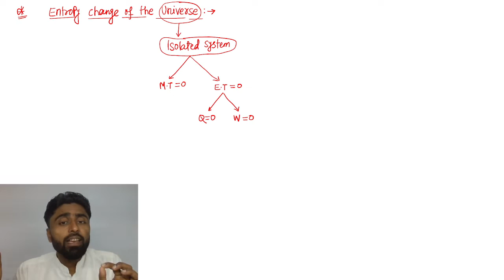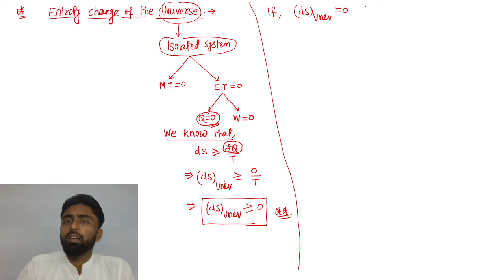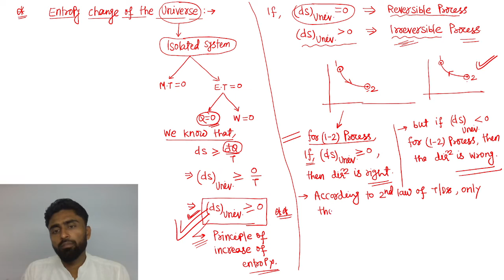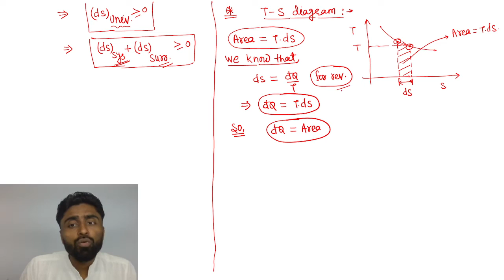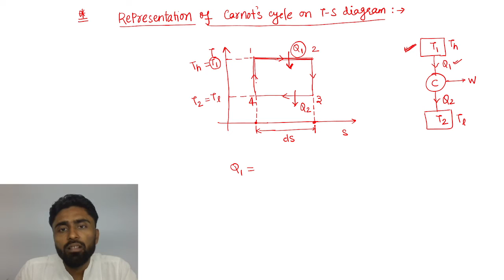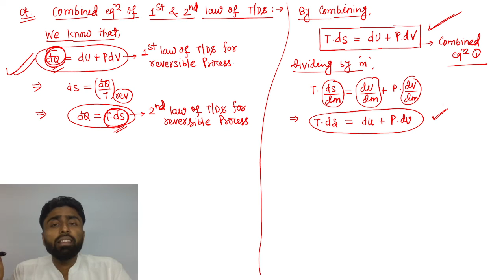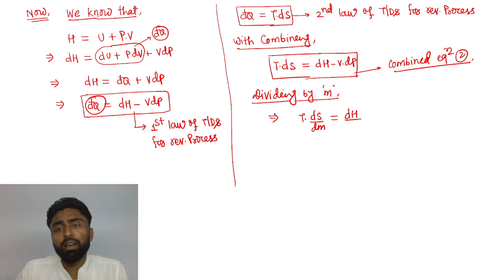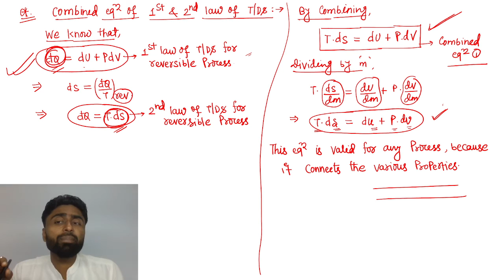Entropy - 03 : Thermodynamics | Ritesh sir | For ESE/GATE/SSC JE/AE/RRB JE aspirants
In this video, entropy of the universe & T-S diagram and Combined equation are discussed. This will be very helpful for those students who are preparing for ESE/GATE/SSC JE/RRB JE/AE exams.